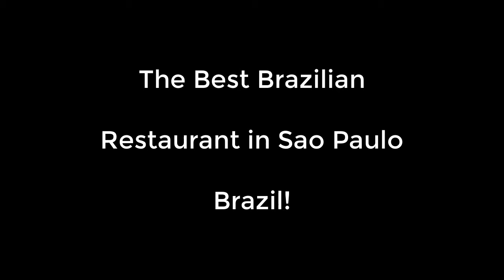What Brazilian People eat on Christmas?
I love so much to go to Brazil on Christmas time, because you can enjoy the summer time.

Brazilian people eat a lot of meat, fruits, rice, beans, salads and more for Christmas and New Year eve.

People are so nice and love to talk. Do you what to have fun on your Christmas time? Go to Brazil!